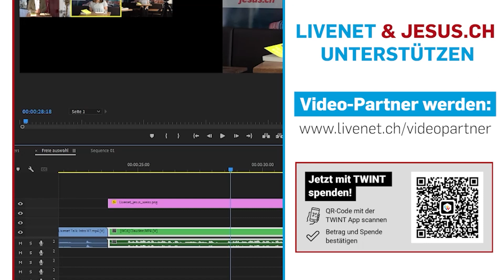09.03.2023 | Livenet-Talk: «Sehnsucht nach Erweckung»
Hanspeter und Vreni Nüesch haben viele Abenteuer mit Gott erlebt. Jahrelang hat Hanspeter - besser bekannt als HP - Campus für Christus geleitet. Seither ist er in Pionierprojekten in Kuba, Russland, Afrika, Nepal, Bhutan, Japan und Nordkorea engagiert und gab auch den Anstoss für mehrere nationalen Christustage wie z.B. im Irak. Das Ehepaar fördert Gebetsnetzwerke und hat vor allem Erweckung, Einheit und Versöhnung auf dem Herzen. Über diese Themen kommunizieren Nüeschs auch in einem Newsletter, der im deutschsprachigen Raum breit gestreut wird. Was sie alles noch erlebt haben und wie sie zusammen als Ehepaar ihre Beziehung zu Gott leben, erzählen sie in diesem Livenet-Talk.